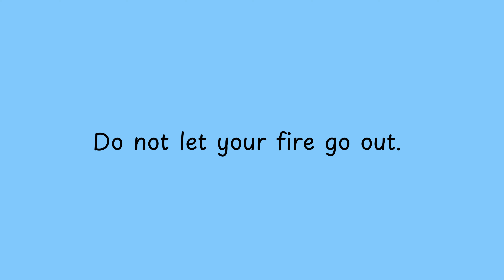Do not let your fire go